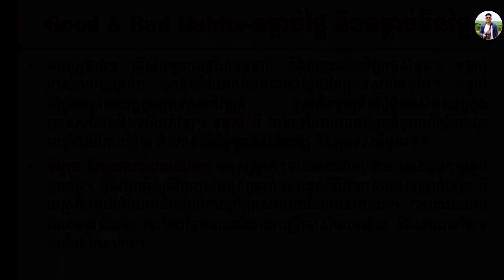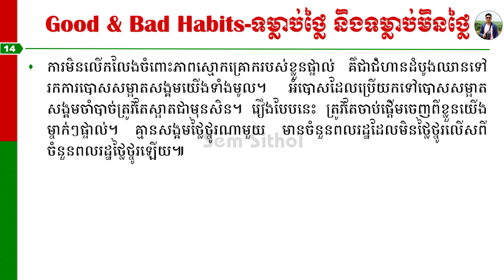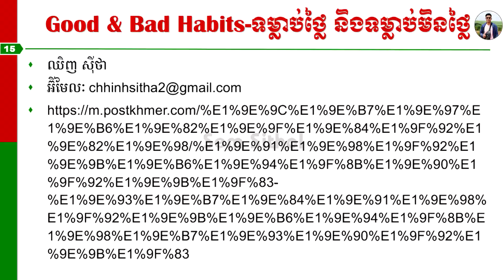Good and Bad Habits-ទម្លាប់ថ្លៃ និងទម្លាប់មិនថ្លៃ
0:00 | Introduction
0:10 | Slide 2
1:23 | Slide 3
2:25 | Slide 4
3:43 | Slide 5
5:01 | Slide 6
6:05 | Slide 7
7:29 | Slide 8
8:45 | Slide 9
10:19 | Slide 10
11:29 | Slide 11
12:55 | Slide 12
14:11 | Slide 13
15:22 | Slide 14
15:55 | Slide 15

Vocabulary
4000 Essential English Words, Unit 13
4000 Essential English Words, Unit 12
4000 Essential English Words, Unit 11

How to Use Basic Rules of Past Simple
Most Common Past Time Expressions
How to Form Past Simple with Verb To Be [Was; Were]

3 Techniques for Creating Ideas-Part 1
Characteristics of a Good Paragraph-Part 1
How to Write a Good Paragraph-Part 1

This channel, Sem Sithol, is created to focus on sharing the lessons of English at all levels with everyone, especially Cambodian students with tips and techniques on how to study the English language faster with fun. It also shares with you the basics of studying the English language for who knows nothing and for who knows some English language already. I hope that this channel will provide you some tips, ideas, and knowledge of studying the English language.